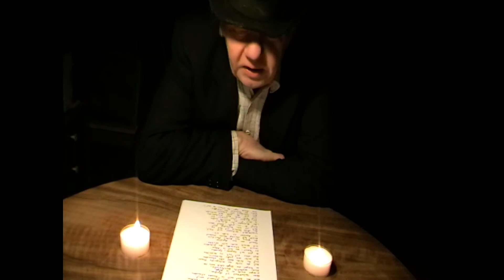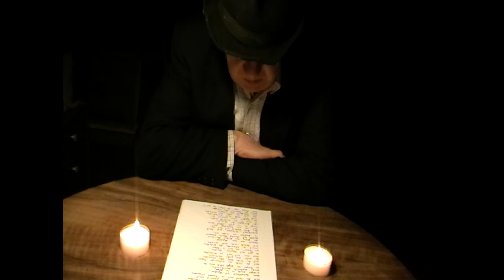Agathon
Endlich mal was anderes als Krieg und Raffen!